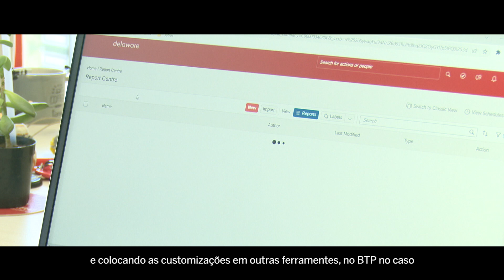GROW with SAP com a delaware Brasil Embrace S4HANA Cloud, public edition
delaware Brasil ajuda os clientes a atingirem todo o potencial com o SAP S/4HANA Cloud

Somos pioneiros na implementação do SAP S/4HANA Cloudp no Brasil e no mundo.
Como consultoria e como cliente, sabemos como o SAP S/4HANA Cloud agiliza os processos de negócios.